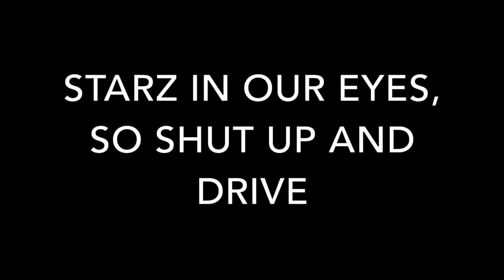Act 2 Track 6 - Our Time Has Come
Hull UK City of Culture 2017 and Middle Child present All We Ever Wanted Was Everything. Music by James Frewer.